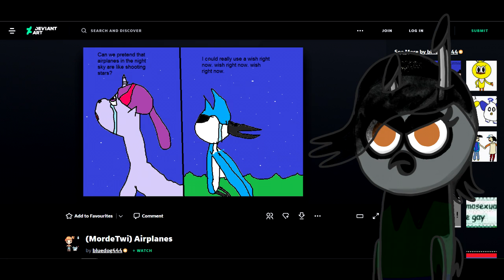Look What I Found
This clip was from an edited/YTP video that I made back in Early 2017.

My first idea for that video was to pretend the blue jay that Twilight Sparkle accidentally turned into an orange fruit bird was actually Mordecai from Regular Show. Luckily for both the official and my edited version, the bird actually survives.

When I saw that the MordeTwi ship was getting popular again, I was reminded of an old edited video that I made years ago. I want to clarify that this video isn't a hate or negative take on the shipping in general. Overall, I just found it to be a weird shipping that someone (the username being "bluedog444") created fanart and upload it to DeviantArt.

If you want to watch that video, then I have it currently up on my Dailymotion account since I deleted the channel the original video was on.

Spirit Stars is a channel run by an autistic girl, named Mielyn Johnson. I usually do cartoon videos, whether it’s an opinion, a Top 10, or a reaction video! I also do other stuff like making works of art (Star Master & Friends) and some other miscellaneous ones.

This channel is intended for a general audience. However, there is some slight swearing or discussions about a controversial topic that could happen in my videos. In that case, those videos may be set for an older audience instead of general.

Any comments that involve insulting me in any way will be given a warning first. But if they continue to insult me, then their comment will be deleted!